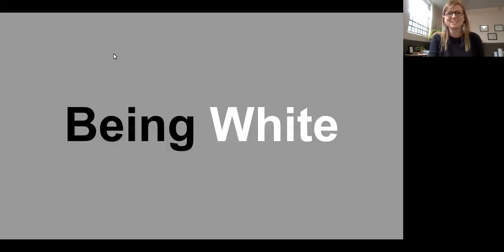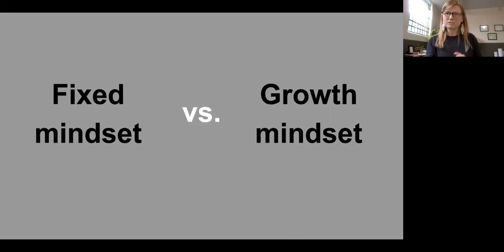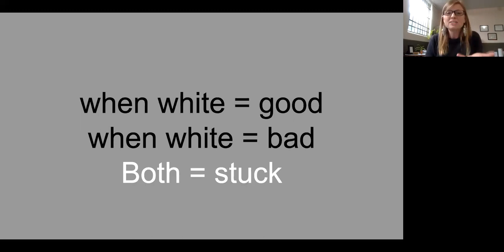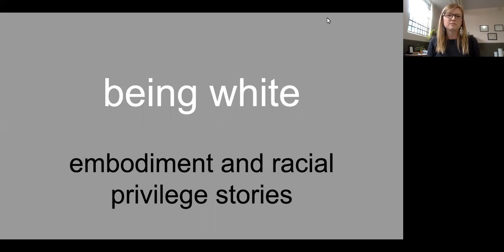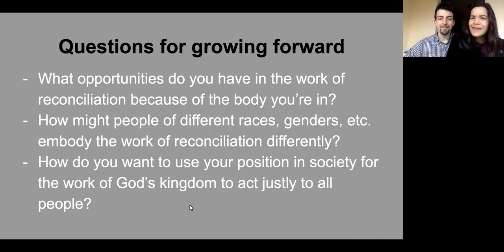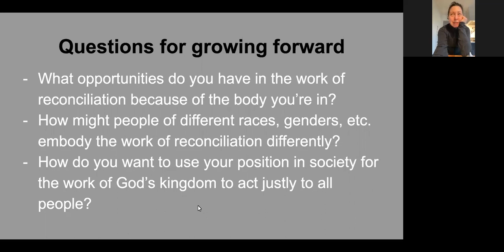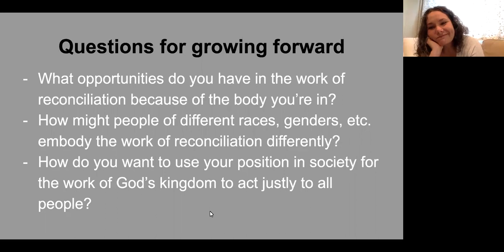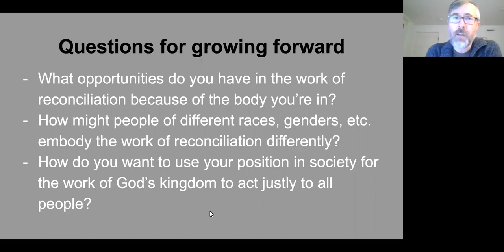Race, Whiteness, and the Church: Being White, Lezlie McCrory, Jan 31, 2021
Our guest speaker for this week is Lezlie McCrory. Here's a little bit more about her:

Lezlie is an associate pastor at Urban Light Community Church. Her call to the work of reconciliation, especially across lines of race and gender, has evolved over the last 17 years living and raising a family with her husband, Pat, in Muncie, Indiana. In her community, she leads the South Central Neighborhood Association and is a neighborhood connector for Habitat for Humanity's neighborhood revitalization work. Lezlie currently serves as Vice President for Churches of God, General Conference's Midwest Region. Holding an undergraduate degree in Philosophy and a Master of Arts in Practical Theology from Winebrenner Seminary, Lezlie is committed to the long-term working out of ideas and theology in the context of her particular location and faith community.

During almost two decades living in a historically black neighborhood in Muncie, Lezlie has grappled to understand her own relationship with white culture and privilege. Becoming aware of whiteness as a culture that has evolved over centuries to offer privilege to some people on the basis of skin color has enabled her to truly engage in ministry with her neighborhood, instead of simply for it.

We hope that this conversation can assist us move beyond any tendency to simply accept whiteness as an invisible default and open us to greater embrace of any people who are shaped by cultures different than our own.